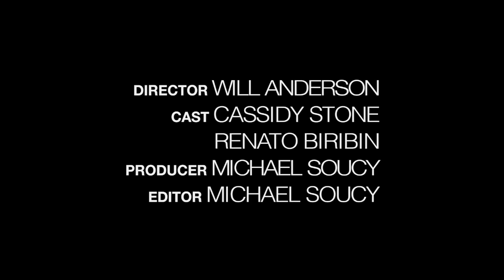"Forgotten" - Rescored by Andrew Hopun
The short film, "Forgotten".  Music re-scored by Andrew Hopun for a class project.

"Forgotten" - an Elon in L.A. Production
Directed by: Will Anderson
Produced and Edited by: Michael Soucy